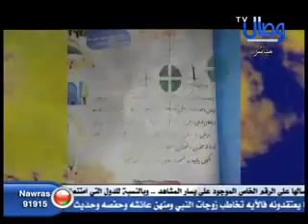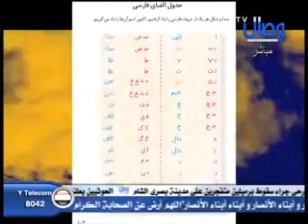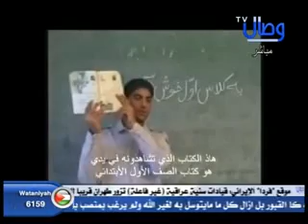حلقة رقم 455 - مقارنة بين مدارس الأحواز ومدارس المناطق الفارسية الجزء "1" أ.عبدالكريم خلف